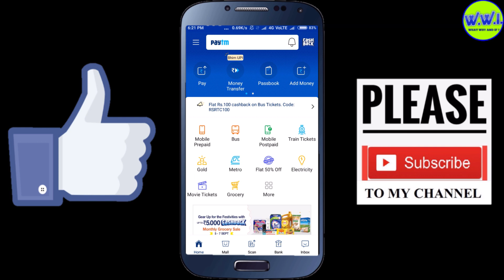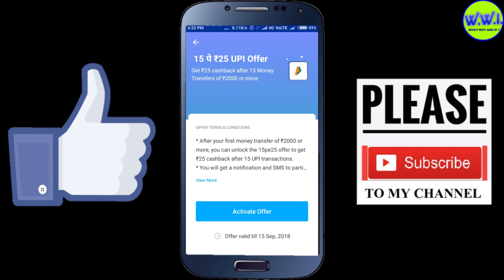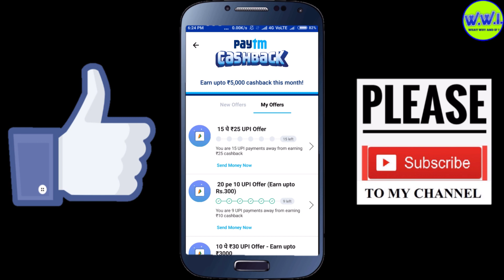Earn free paytm cash | 10 pe 25 upi offer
In this video I am telling you about paytm’s new 10 pe 25 upi offer, from this offer you can earn upto Rs. 1000, and Rs.25 per day.
Paytm best offer, paytm offer for today, paytm new loot offer,